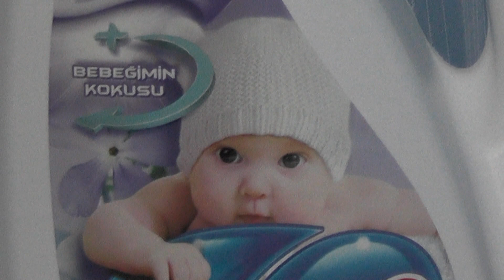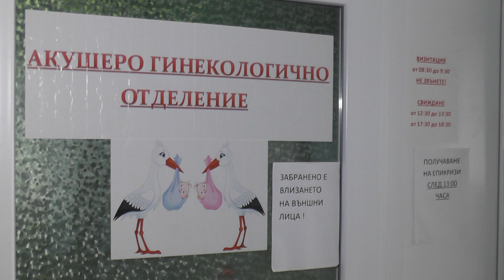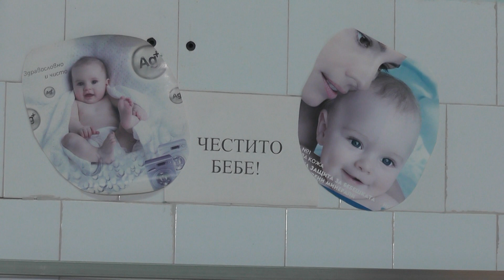bebe seyfi cherkovna